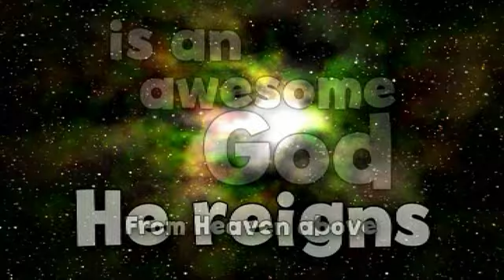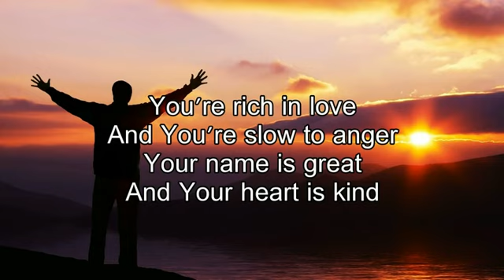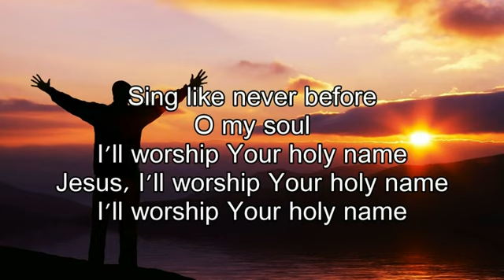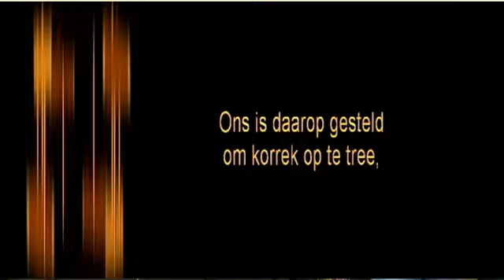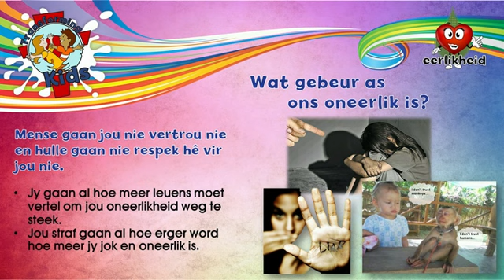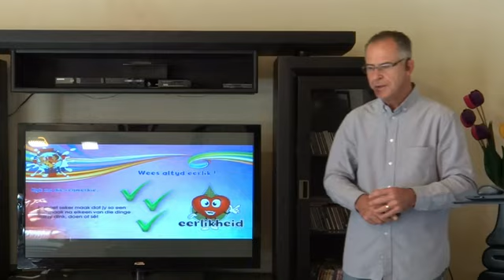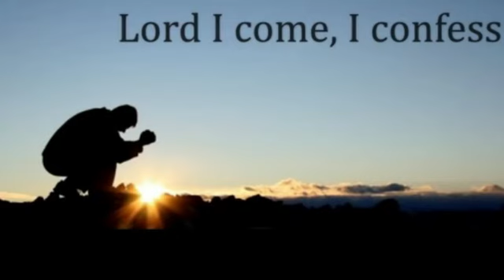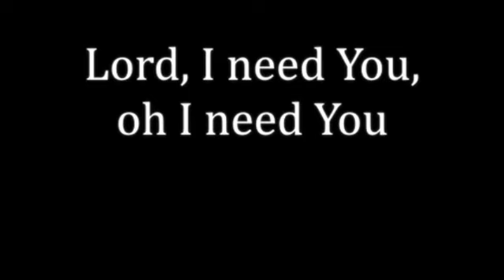Transforming Kids - Graad 1-7 Eerlikheid 1 - Afrikaans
Een van Transforming Kids se waardes is eerlikheid en vorm deel van die Kinders met Karakter reeks - Liefde.